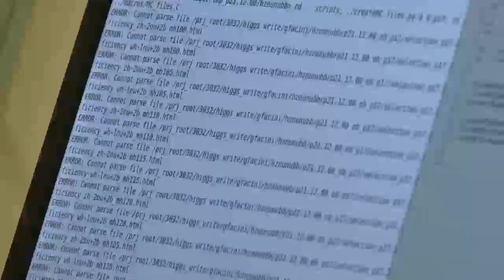DZero search for the Higgs at Fermilab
Fermilab DZero experiment representative Michael Kirby explains the Dzero experiment and their search for the Higgs Boson